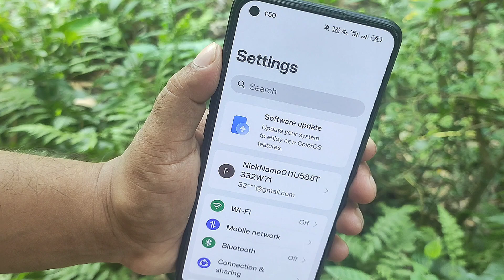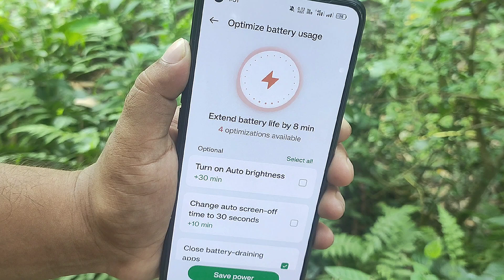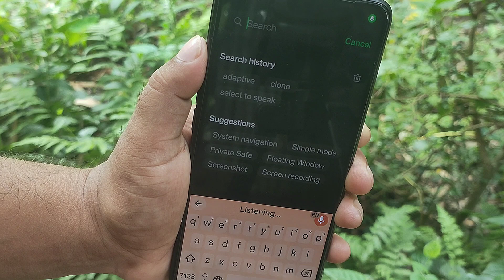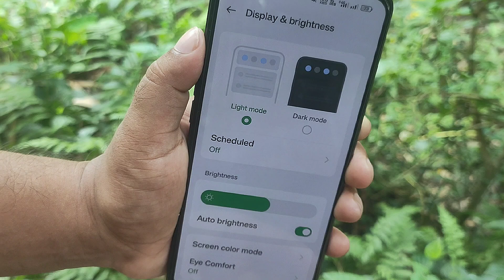১টি সেটিংস চেঞ্জ করুন ফোনের চার্জ কমবে না |৩দিন চলবে | increase mobile battery life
আপনার মোবাইলের ব্যাটারির চার্জ যদি তাড়াতাড়ি শেষ হয়ে যাওয়ার সমস্যা থাকে তাহলে ভিডিওটি শেষ পর্যন্ত দেখুন
আশা করি ভিডিওটি দেখলে অনেক উপকৃত হবেন

🌚 Colour : Md. Nasim